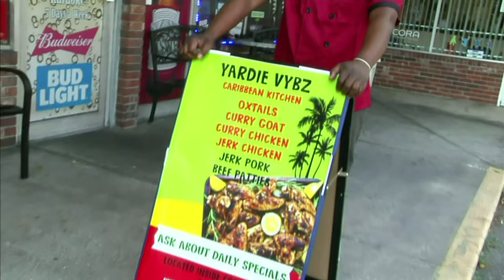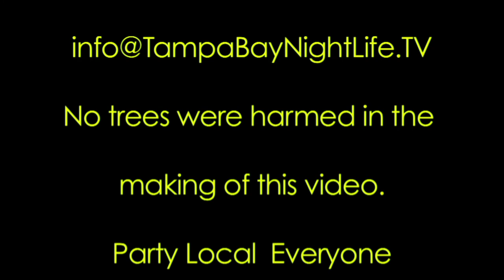Tampa Bay Nightlife TV Season 3 Episode 19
On this week's episode we feature music video's form 5 great local bands MTV style. Soul Circus Cowboys, The Black Honkeys, Ronnie Dee and the Super Stars, Symmetry and Lady Evil